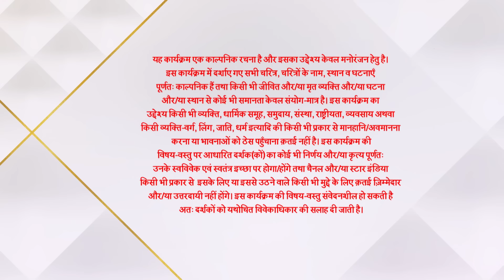Ghum Hai Kisikey Pyaar Meiin | S1 | Ep.320 | Bhavani karegi Sai ke liye prarthna!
Show Name : Ghum Hai Kisikey Pyaar Meiin | S1 | Ep.320 | Bhavani karegi Sai ke liye prarthna!